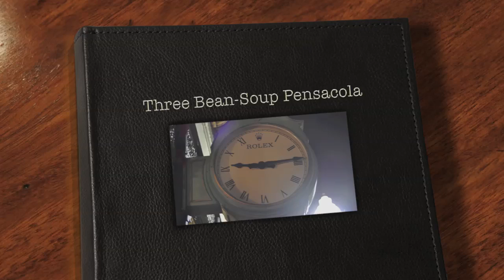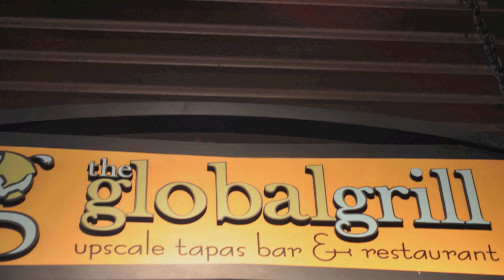Three Bean Soup #9